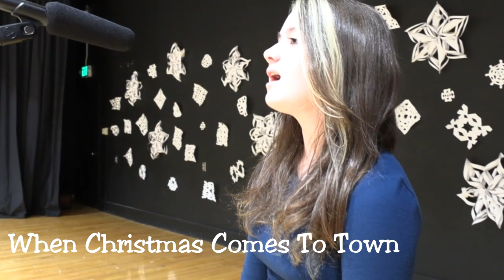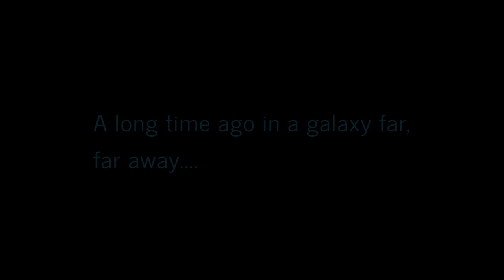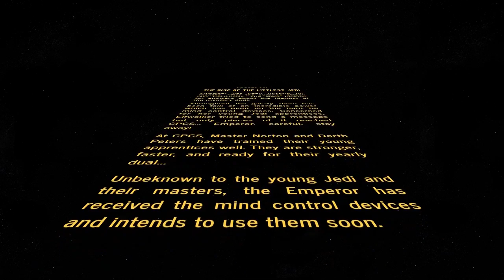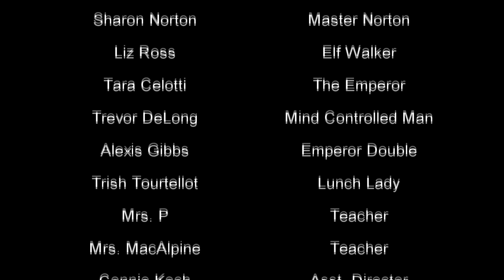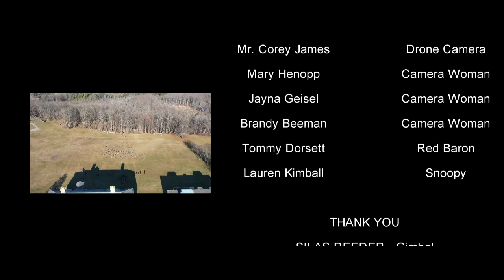CPCS Christmas Production 2021